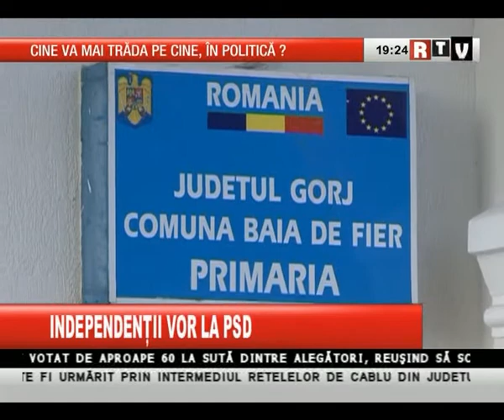Raportul Zilei 12 06 2012